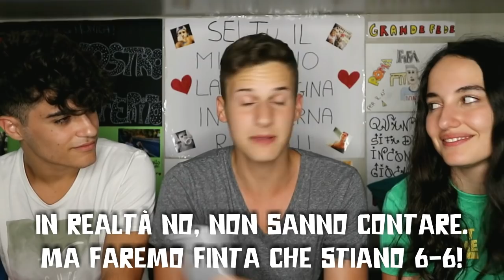RAGAZZA vs MIGLIORE AMICO | CHI MI CONOSCE MEGLIO?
Dopo tantissimo tempo, siamo FINALMENTE tornati insieme a Carlotta con un nuovo divertentissimo video!

Federico, 18.
📍Roma.